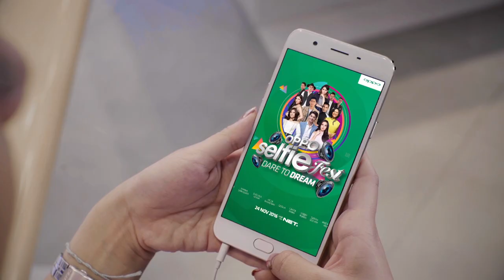OPPO Selfie Fest, 24 November 2016, 20.00 WIB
OPPO Selfie Fest "Dare to Dream" LIVE di NET, 24 November 2016, pkl. 20.00 WIB.
Dimeriahkan oleh PSY, Maliq & D'Essentials, Isyana Sarasvati, Geisha, Raisa, Cakra Khan.